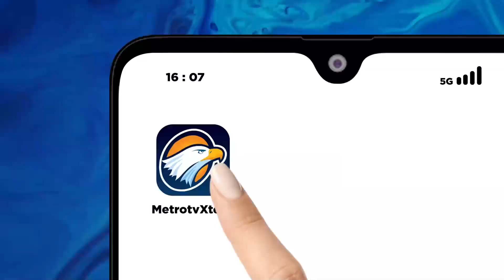Odong-Odong Ditabrak Kereta Api di Malang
MetroTV, Sebuah odong-odong tertabrak kereta api di Malang, Jawa Timur. Akibat kejadian tersebut, seorang sopir odong-odong menjadi korban.